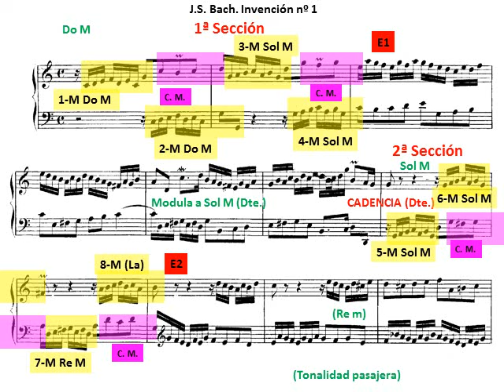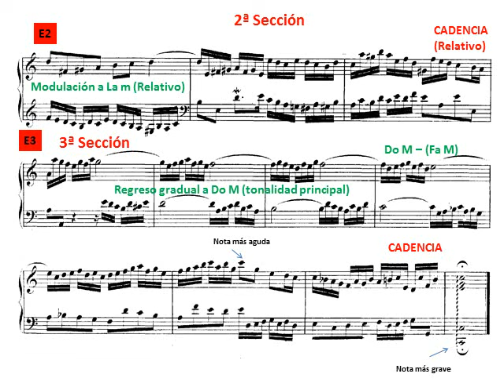J. S. Bach: Invención nº 1 en Do Mayor BWV 772. Análisis Musical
Análisis de Tomás Gilabert. Profesor de análisis musical en el Conservatorio Superior de Valencia (CSMV).
Se indican en la partituras: Secciones, tonalidades, modulaciones, cadencias, motivo, contramotivo y episodios.